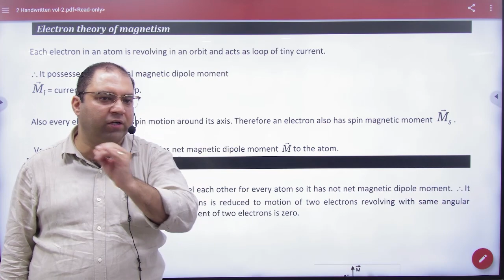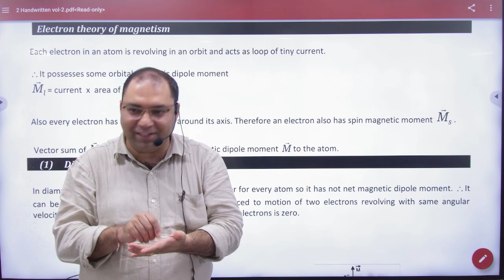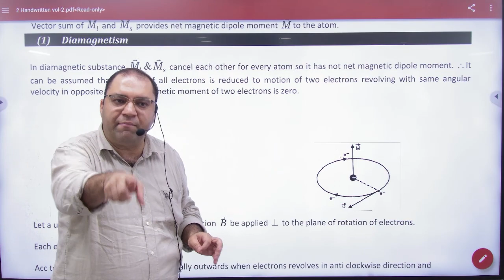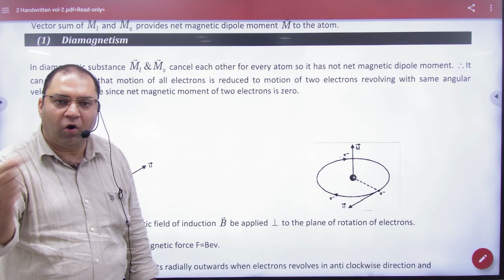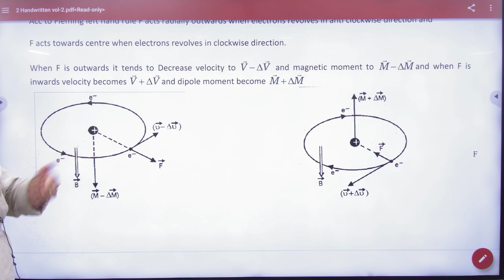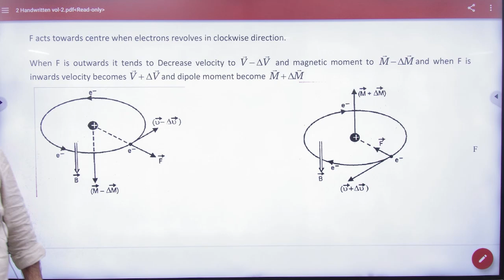12 Electron theory in magnetism